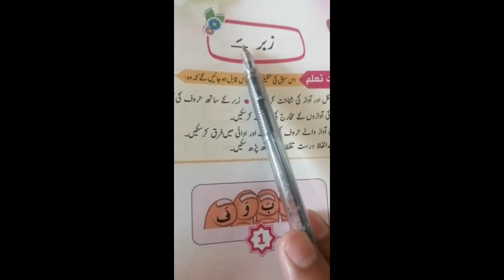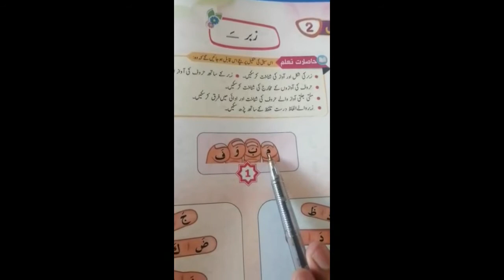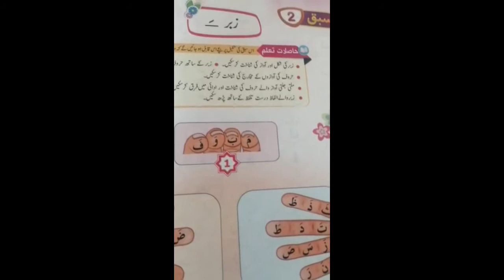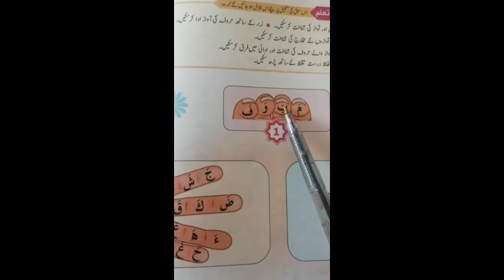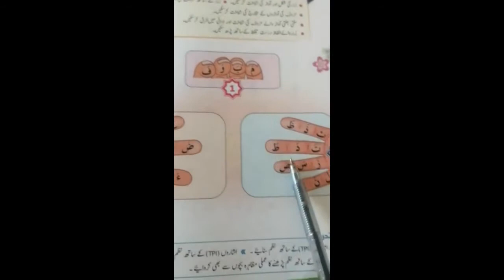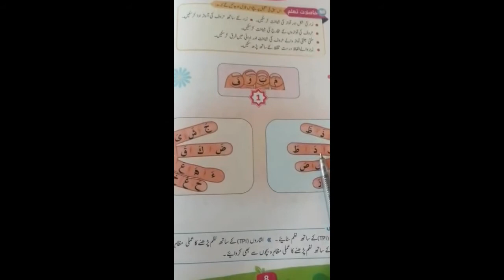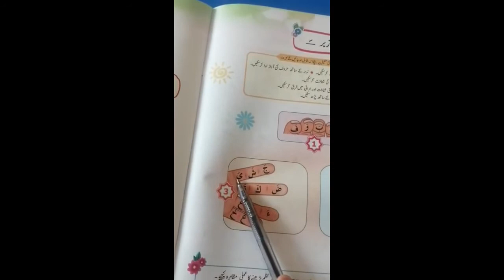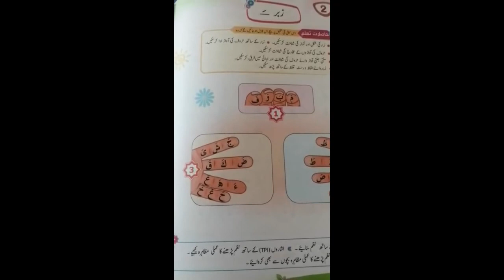Nazra | Lecture: 2 | Class: 1